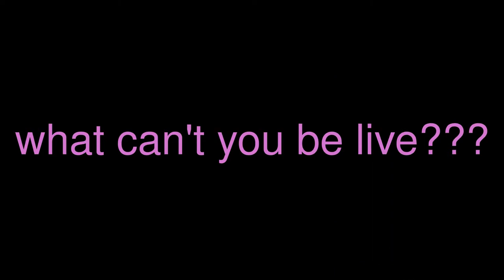the kids dance vid